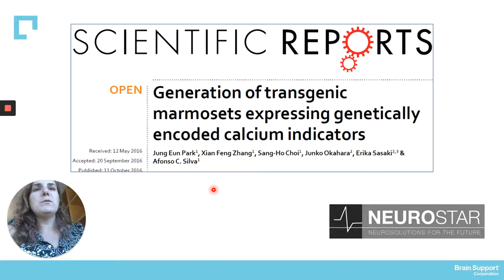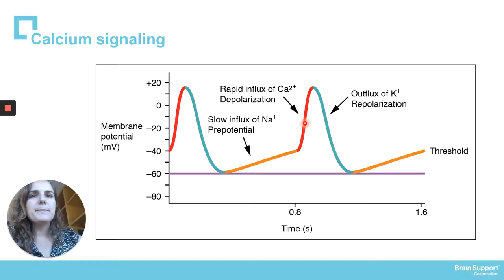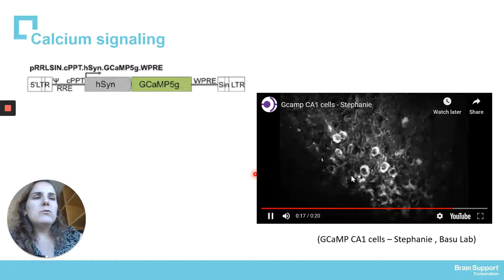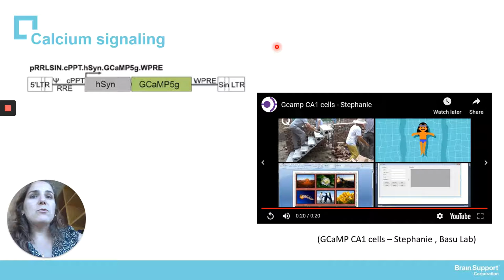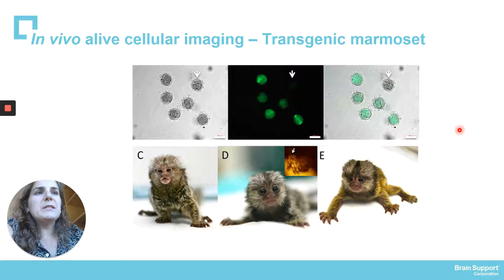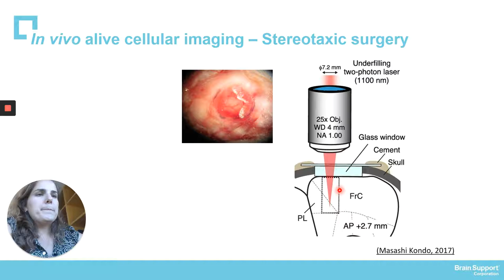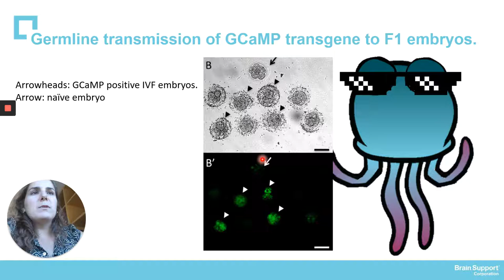Calcium signaling transgenic marmoset, 5Sep2019